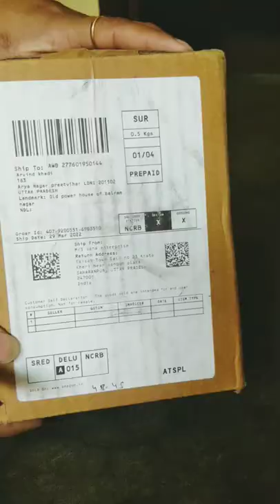Amazon wooden bowl and spoon set...🍽️Amazonhaul woodenbowl woodenspoon #